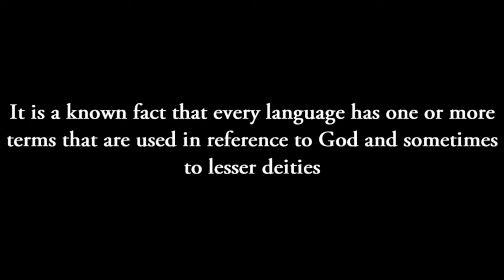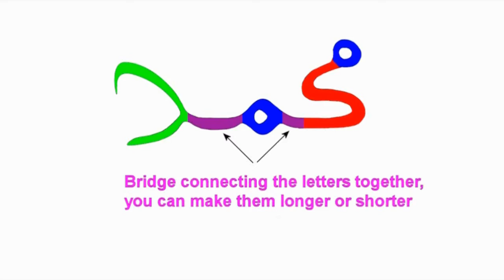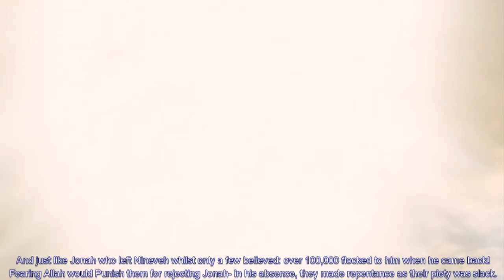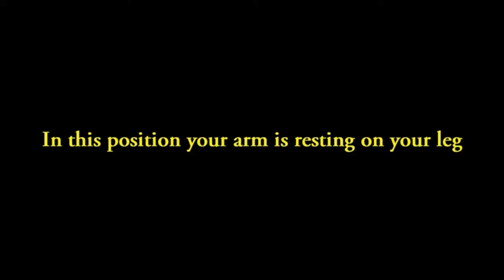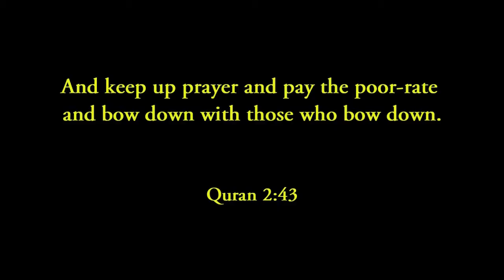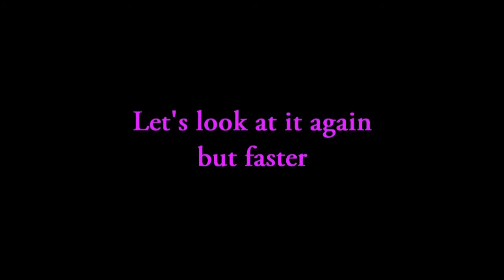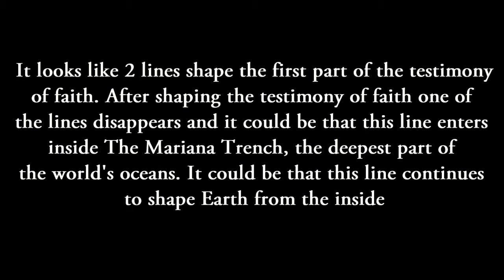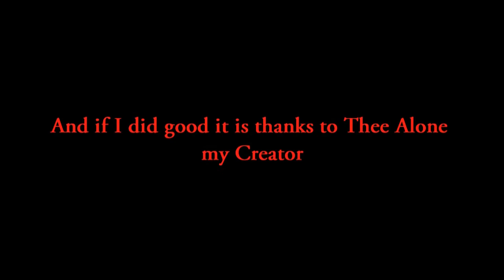Planet Earth prays and testifies that Islam Is the True Religion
Many secrets are hidden from our eyes. On planet earth we find The Islamic Testimony of faith written down more than 7000 km long, also the name of the last Profet and seal of Profets Mohammed written down 9000 km long. Tyrannosaurus Rex the King of Dinosaurs has this Islamic Tesimony of Faith,the universal truth, written on his skull. The whole skull is the Islamic testimony of Faith arranged.

There is no god but Allah (the one perfect supreme Being) is an Universal truth and the key to paradise and this will save you from the hell.

Who was Jesus and when will he be back?

Planet Earth is alive and PRAYS the same way as we do in Islam, an UNIVERSAL prayer.

See the whole BiGGER PICTURE.

Are there on Earth lines than can be The Lines By which GOD has Created Earth.

God is One Perfect Being and his name is Allah and planet Earth testifies to this Universal Truth.

This live is one big test and our goal is to find THE TRUTH and return to God in submission (Islam)